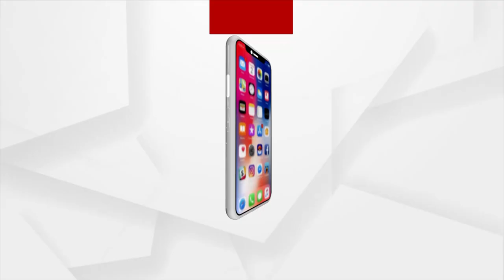Headlines 7 PM | 27 May 2021 | Argus News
+କାଲି ଓଡ଼ିଶା ଆସିବେ ପ୍ରଧାନମନ୍ତ୍ରୀ ନରେନ୍ଦ୍ର ମୋଦି
+ୟଶ୍ ଖୋଲିଦେଲା ମୁଣ୍ଡ ଉପରେ ପକ୍କାଘରର ଗୁମର
+ଚର୍ଚ୍ଚାରେ ଦୁଇ ଓଡ଼ିଆ ପୁଅ